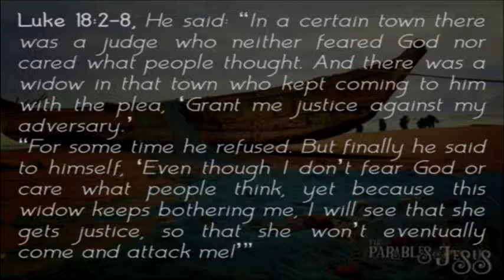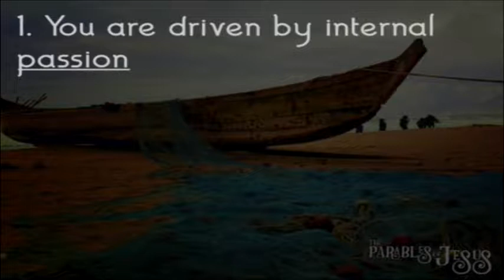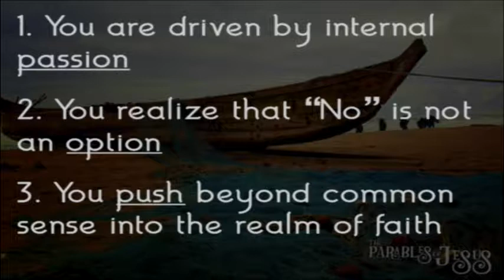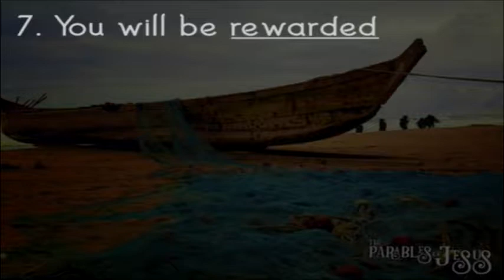Bulldog Faith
Senior Pastor, Scott George
The Parables of Jesus

Bulldog Faith holds on and hangs on when others let go and give up.

Service on Sunday morning at 10:30.